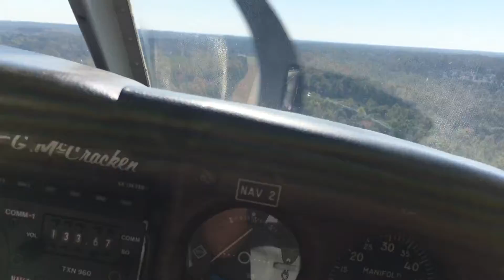Gary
Gary landing his Cherokee at The Grove like a boss.